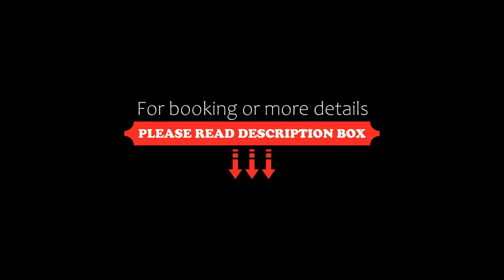Mitos Village, Hersonissos, Greece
About Property:
You're eligible for a Genius discount at Mitos Village! To save at this property, all you have to do is sign in.
Set in Hersonissos, Mitos Village provides a restaurant. Free WiFi is provided.
All units feature air conditioning and a flat-screen TV. Some units feature a terrace and/or a balcony with sea views.
Guests at the aparthotel can enjoy a continental or a buffet breakfast.
Mitos Village offers an outdoor pool.
A garden and a terrace are featured at the property.
Water City is 2 km fr...
Property Type: Hotel
Address: Hersonissos, Hersonissos, 70014, Greece
Searching For
1. Mitos Village - Hersonissos - Greece
2. Mitos Village - Hersonissos - Greece Address
3. Mitos Village - Hersonissos - Greece Rooms
4. Mitos Village - Hersonissos - Greece Amenities
5. Mitos Village - Hersonissos - Greece Offers and Deals
Audio Credit:
Track Title: Subway Dreams
Artist: Dan Henig